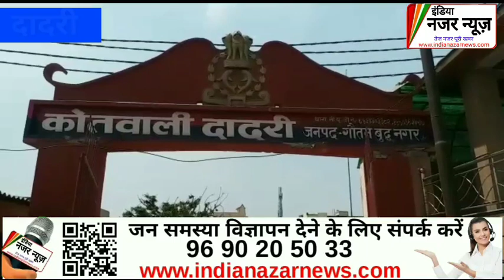दादरी 25 हज़ार का इनामी बदमाश घायल मोटरसाइकिल व अवैध तमंचा बरामद